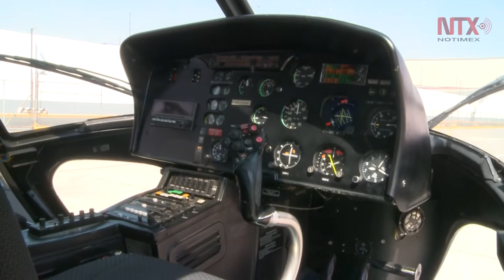Agrupación Cóndores, la respuesta ante emergencias en la CDMX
La institución dependiente de la Secretaria de Seguridad Pública del gobierno capitalino tiene por cometido el salvamento de personas en situación vulnerable